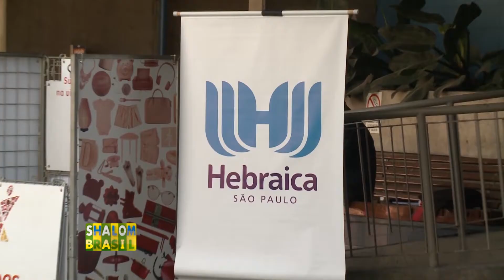O Drive Thru de arrecadação da UNIBES na A Hebraica de SP